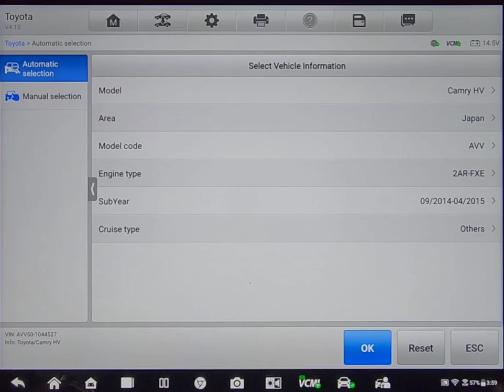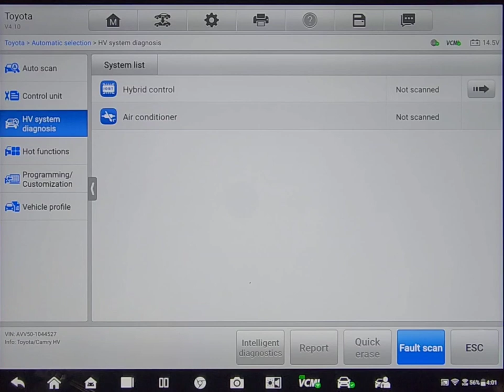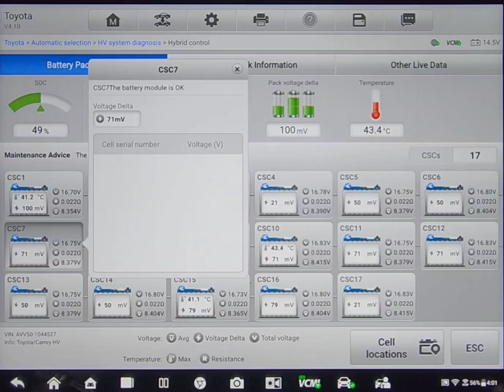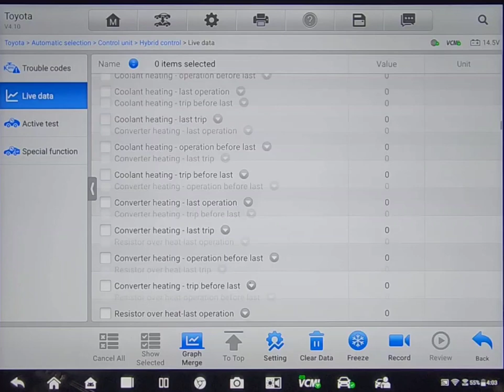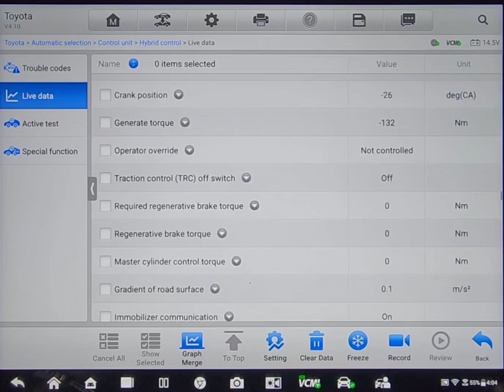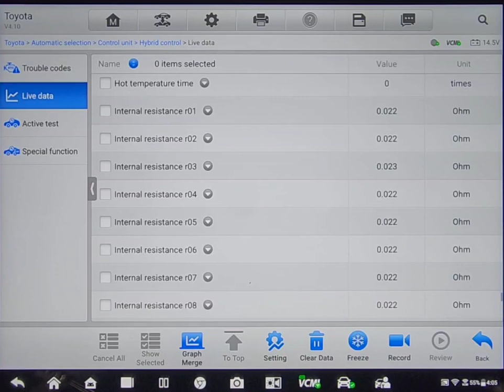EV Hybrid Petrol and diesel pre purchase inspections Auckland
Attention Sean

as discussed